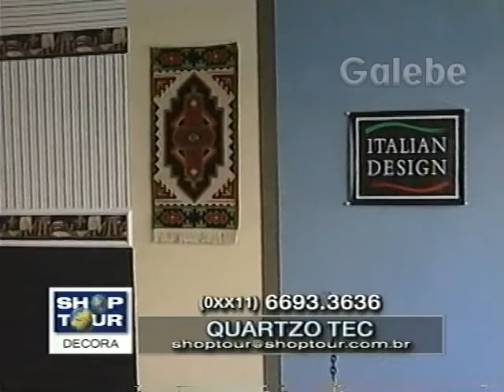QUARTZO TEC JANE GALEBE 18 08 2000